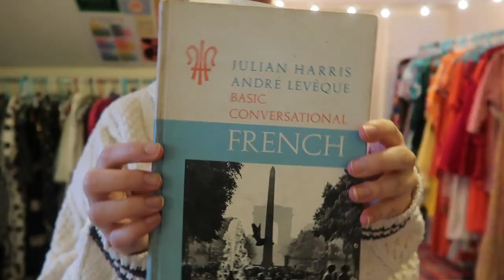Dressing Like 10 WEIRD Scenarios My Instagram Followers Gave Me💥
HUGE thanks to everyone who submitted scenarios and made me LAUGH! This was a lot of fun! I hope y'all enjoy :-)

idk what happened to the music, sorry its all over the place it must have exported weirdly! ignore! :-P

🤡 TAGS 🤡
dress up, try on haul, the cut, dressing like weird scenarios, olivia ruffin, olive barrett, fashion haul, ootd, instagram picks, instagram q+a, dressing like, instagram, lets play dress up, WHY ARE TAGS SO HARD SOMEONE HELP WHICH DO I USE!?, best dressed, lol I give up